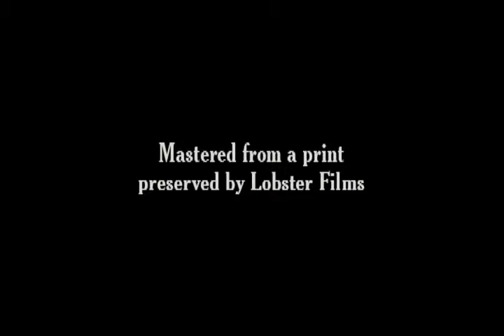Comment monsieur prend son bain 1903 How Monsieur Takes His Bath - Silent Short Film - Alice Guy